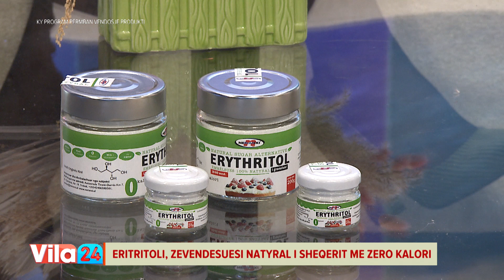Eritritoli, zëvendësuesi natyral i sheqerit me zero kalori/ nutricioniste Hyrida Basha